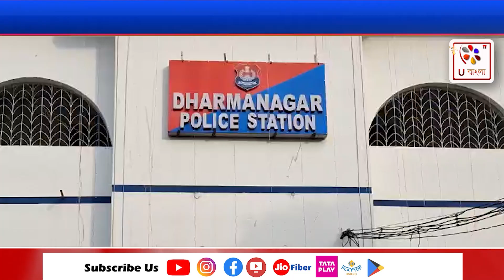কালী মায়ের মন্দিরে চুরির ঘটনায় আটক চোর | U Bangla TV | Bangla News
কালী মায়ের মন্দিরে চুরির ঘটনায় যুক্ত নজরুল ইসলাম নামে এক কুখ্যাত চোরকে গ্রেফতার করল পুলিশ!

সঠিক খবর সঠিক সময়ে পেতে নজর রাখুন ইউ বাংলার অফিসিয়াল ইউটিউব পেজে

Other  LIVE Platforms:-

U Bangla TV App now available at Google Play Store)

Sity Play Top LIVE  Broadcast at Channel No. 79

TataPlayTop  LIVE  Broadcast at Channel No. 2079

DailyHunt App LIVE Broadcast